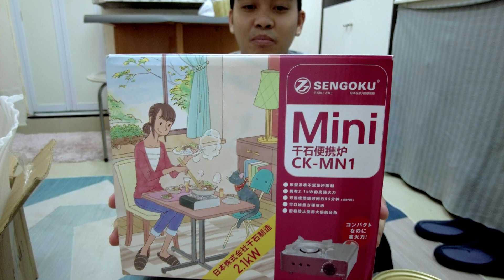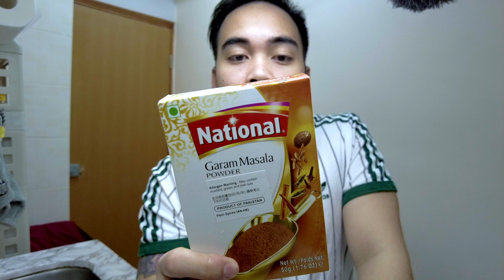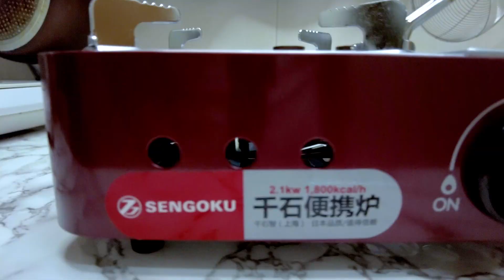Chicken Biryani Recipe | Casting Chef (Philippines)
Biryani is a mixed rice dish with its origins among the Muslims of the Indian subcontinent. It is made with Indian spices, rice, and meat (chicken, beef, goat, pork, lamb, prawn, or fish), and sometimes, in addition, eggs and/or vegetables such as potatoes in certain regional varieties. Biryani is popular throughout the Indian subcontinent, as well as among its diaspora. It is also prepared in other regions such as parts of Afghanistan, Iran and Iraq.

Apps used to edit:
Lumafusion
Affinity pro

Deviced used:
Ipad pro 2020 - To edit
Xiaomi Mi9t pro - For the video